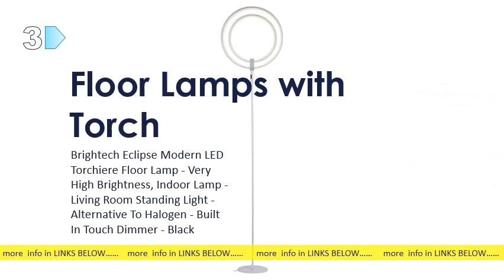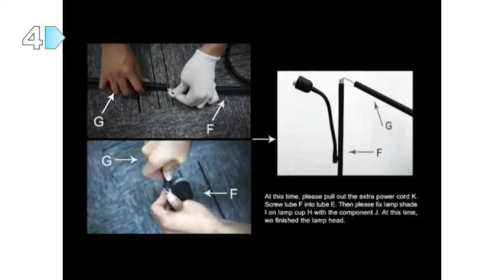5 Most Wished Floor Lamps with Torch You Can Have It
5 Most Wished Floor Lamps with Torch You Can Have It

Wyniki wyszukiwania w sieciAmazon Best Sellers: Best Floor Lamps s: amazon zgbs s: amazon zgbsKopiaPodobneTłumaczenie stronyDiscover the best Floor Lamps in Best Sellers. Find the top 100 most popular items in Amazon Home Improvement Best Sellers. Amazon Best Sellers: Best Outdoor Floor Lamps s: amazon zgbs s: amazon zgbsKopiaPodobneTłumaczenie stronySolar Floor Lamp Outdoor Lights, Metal Tripod Solar Lamp Waterproof LED Big Solar Lantern Decorative. Most Wished For in Outdoor Floor Lamps. #5. The Best Floor Lamps Under 300 for 2021 | Reviews by. s: nytimes wire ter s: nytimes wire terKopiaTłumaczenie strony2 paź 2020 — We recommend the IKEA Ranarp as the best task lamp for reading or any activity where you need direct, overhead light. It's also one of the most. Floor Torch Lamp | Wayfair s: wayfair keyword keyword=floor+tor. s: wayfair keyword keyword=floor+tor. Shop Wayfair for the best floor torch lamp. Torchiere Floor Lamps | Wayfair s: wayfair Lighting Table & Floor Lamps s: wayfair Lighting Table & Floor LampsThe rotary switch allows three levels of light - low, medium and high - so you will always have the perfect light for any space. Sitting at almost 6-feet tall,Mainstays 5-Light Multihead Floor Lamp, Silver with White. s: walmart Shop All Floor Lamps s: walmart Shop All Floor LampsIt was a little wobbly initially, but you just have to make sure all the pieces are screwed in tightly. Very surprised by the amount of light it provided. Wish. Ocena: 4,6 ‎329 opinii ‎29,99 USD ‎W magazynie Mainstays 5-Light Metal Floor Lamp with White Shade, Black. s: walmart Shop All Floor Lamps s: walmart Shop All Floor LampsIt was a little wobbly initially, but you just have to make sure all the pieces are screwed in tightly. Very surprised by the amount of light it provided. Wish. Ocena: 4,6 ‎329 opinii ‎29,99 USD ‎W magazynie Wyniki wyszukiwania w sieciFloor Lamps | Canadian Tire s: canadiantire. ca lighting s: canadiantire. ca lightingKopiaTłumaczenie stronyShop our classic and contemporary floor lamp styles at Canadian Tire and light up your living space. Orde nline and pick up at 500+ stores or Ship to. Top 10 Best Floor Lamps of 2021 | Buyer's Guide & Reviews s: hookedtobooks s: hookedtobooks KopiaPodobneTłumaczenie strony1 maj 2021 — The best floor lamp can offer a strong natural ambiance to light up an. You just need to get the right color among the five given options.